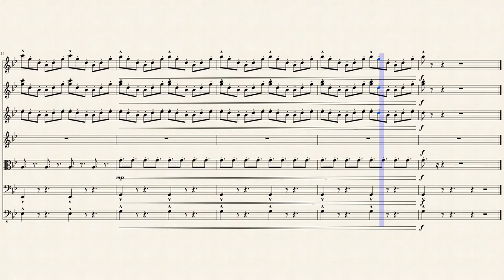Theme from "Scream: The TV Series" Transcription - Sheet Music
The theme from the "Scream: The TV Series"

Like this transcription? Leave me a comment letting me know what you want transcribed!